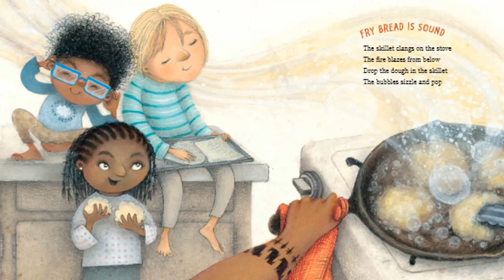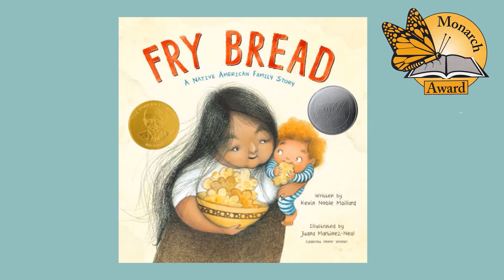Fry Bread by Kevin Noble Maillard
Unsure of what to read next? Youth & Teen Services Staff have prepared a super selection of booktalks from the 2022 Monarch Award Master List for grades K-3!